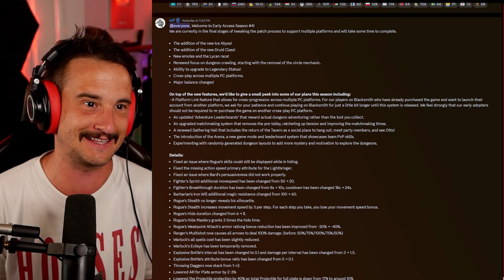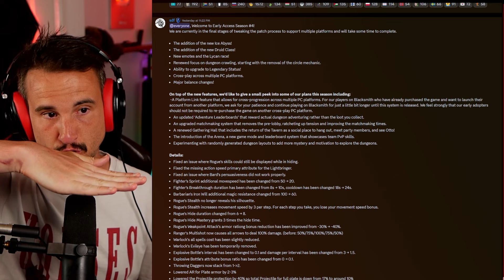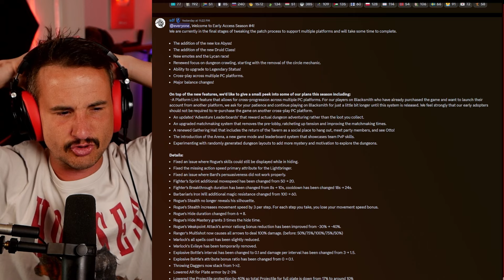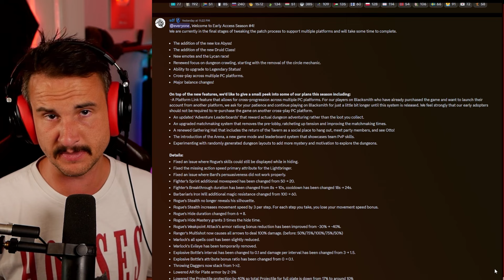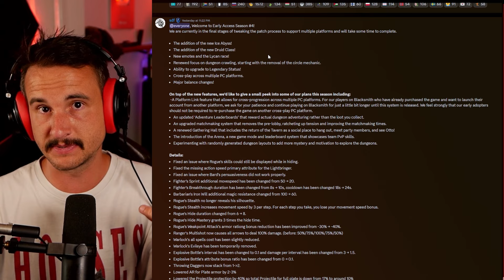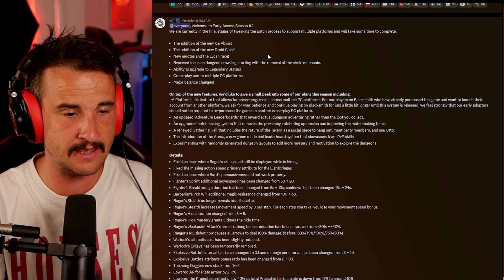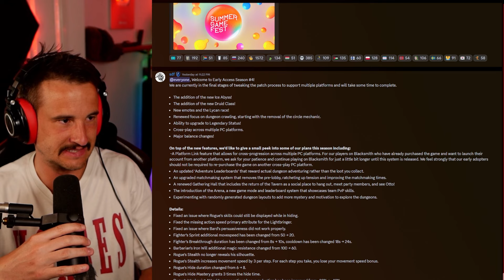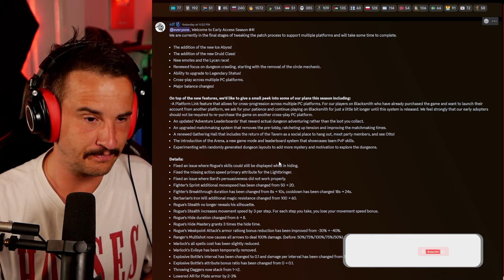DARK AND DARKER WRACA NA STEAM!!!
GTA 6 jest w produkcji od lat a tak na prawdę nie znamy żadnych konkretów związanych z produkcją i jakąkolwiek datą premiery. W dzisiejszym materiale prześledzimy przecieki jakie miały miejsce na przestrzeni 10 ostatnich lat!